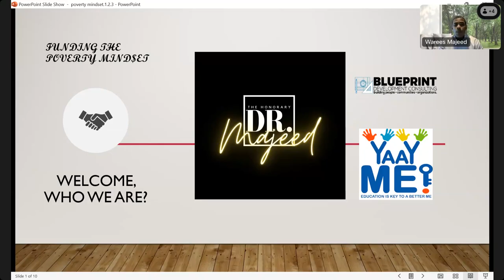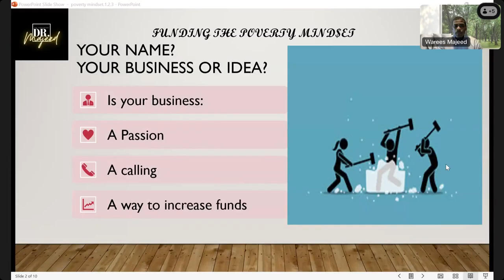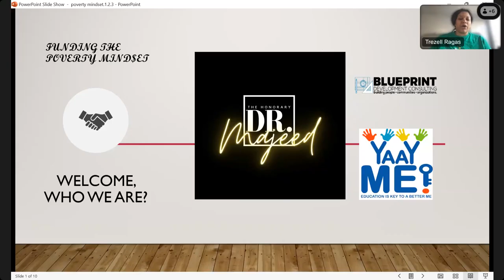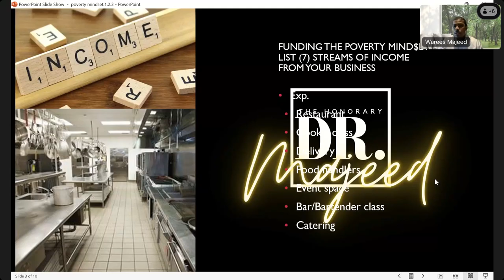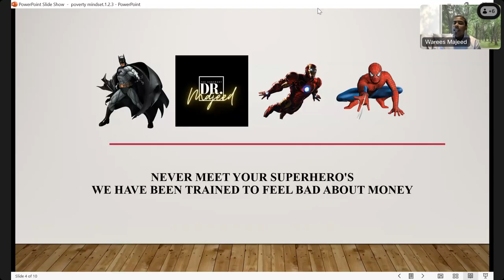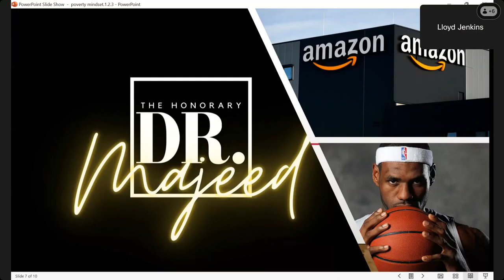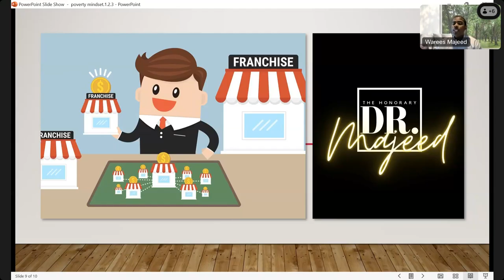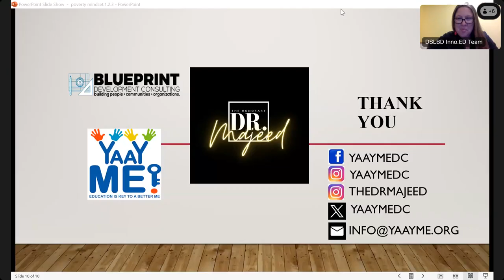Blueprint for success with Dr. Warees Majeed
Funding the Poverty Mindset" - this session focuses on the behavior changes and discipline needed to be productive and successful in life and how it impacts your success in business. This session is presented by Dr. Warees Majeed of Blueprint Development Consultants/YAAY Me Inc.